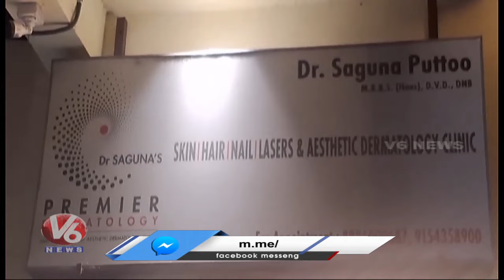Hospital Operating Without Permits In Kukatpally Is Seized | V6 News